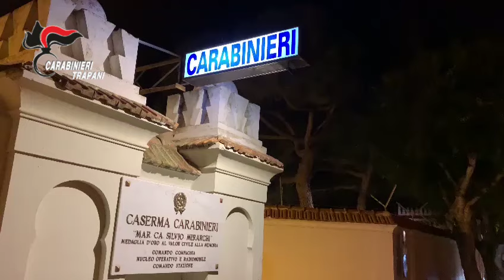Operazione Virgilio: nuovi arresti nella piazza della droga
Marsala_ 2024